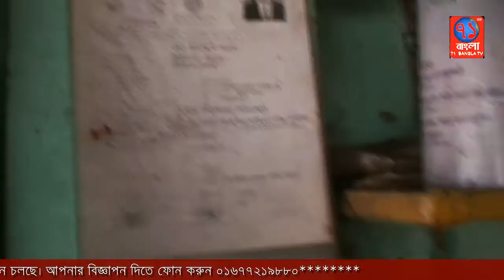চট্টগ্রাম সিটি কর্পোরেশনে গাড়ির ড্রাইভারের চোরাই তেলের রমরমা বানিজ্য|Ctg city|71Bangla TV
পিসি রোড মনিরউল্লা শাহ মাজারের পাশে পাহারতলী মোঃ জাহাঙ্গীর আলম নামে এক বেক্তি চোরাই তেলের দোকান পরিচালনা করে আসছে। এরা বিভিন্ন সরকারি প্রতিষ্ঠানের অসাধু ড্রাইভারদের কাছ থেকে স্বল্প মূল্যে তেল কিনে থাকে এতে করে সরকার বিরাট ক্ষতি সাধিত হচ্ছে সিটি কর্পোরেশনের গাড়ির চেসিস নং-০৪৪৮২৬ চালকের নাম ফয়সাল সকাল ৫-৩০ মিনিটের সময় গাড়ি দাঁড় করিয়ে তেল বিক্রি করার সময় ৭১বাংলা টিভির ক্রাইম সার্চ টিমের হাতে নাতে ধরা পরে তাৎক্ষনিক দোকানের মালিক মোঃ জাহাঙ্গীর আলম চেঁচিয়ে এলাকার বিভিন্ন লোক জন জরো করে ক্রাইম সার্চ টিমকে আটক করার চেষ্টা করে এবং সন্ত্রাসী বাহিনি দিয়ে হুমকি দেয় পরে বিষয়টি নিয়ে সিটি কর্পোরেশনের পরিবহন পোল অফিসে গেলে বিষয়টি তারা এরিয়ে যায় এবং বলে এই ড্রাউভারেকে চেনেনা। তা হলে কি করে এই গাড়িটি এই ড্রাইভারের হাতে আসলো? এ বিষয় টি নিয়ে চট্টগ্রাম সিটি কর্পোরেশনের মেয়র এর সাথে আলোচনা করতে গেলে তাকে পাওয়া যায়নি ।